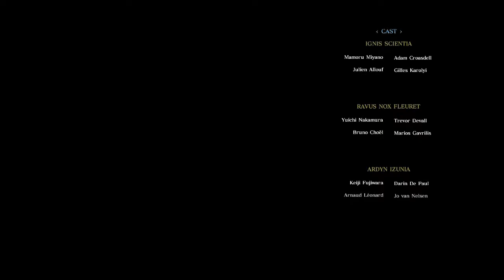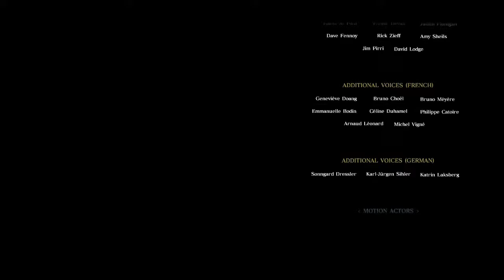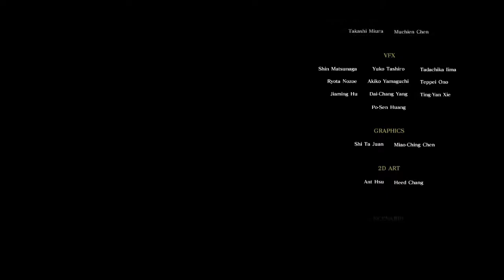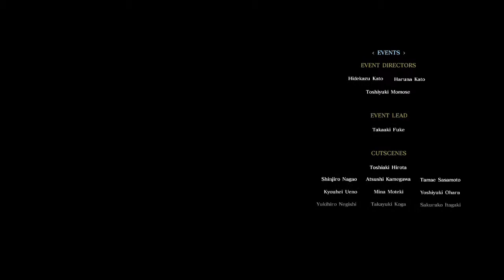Final Fantasy XV (15) Episode Ignis Gameplay Walkthrough ENDING Part 3- Ardyn Boss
Hi Everyone and welcome to Final Fantasy XV (15) third story DLC Episode Ignis. In this part we make our way to Noctis but he's down for the count. Ardyn is there to take whats his but we swore an oath to stand with Noct and keep him safe. Whatever it takes, We Will Protect Him!

Final Fantasy 15 is an open world action rpg created by Square Enix
Set in a modernistic fictional world.
Play as Prince Noctis Lucis Caelum and his three loyal companions Gladiolus, Ignis And Prompto as they all embark on an unforgettable journey

Stay Awesome!